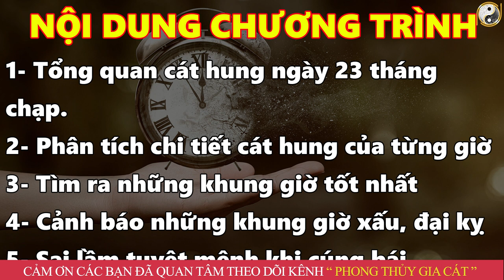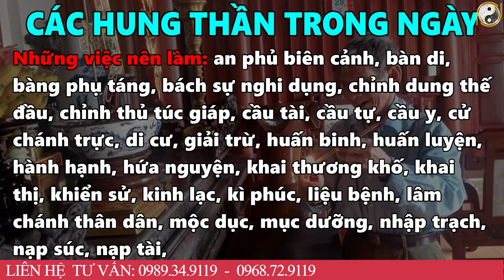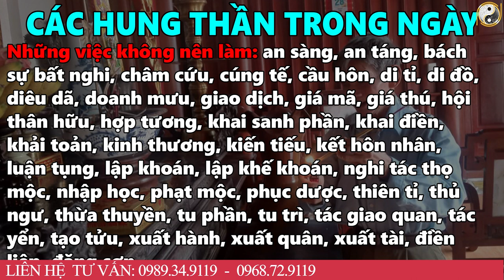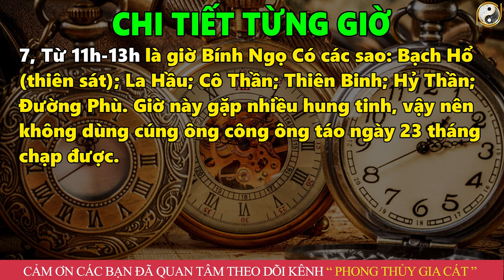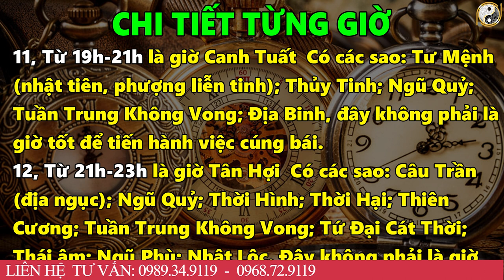23 Tháng Chạp Thắp Hương ĐÚNG 2 GIỜ Này TỔ TIÊN PHÙ HỘ Cả Nhà Đổi Đời Giàu To Phát Tài Phát Lộc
23 Tháng Chạp Thắp Hương ĐÚNG 2 GIỜ Này TỔ TIÊN PHÙ HỘ Cả Nhà Đổi Đời Giàu To Phát Tài Phát Lộc
01. Linh phù giải hạn
02. Hồ lô hóa giải Ngũ Hoàng
03. Mai Hoa Phú Quý
04. Gương bát quái tinh cầu
05. Kim bài thái tuế 2023
06. Vòng tam hợp Dần Ngọ Tuất
07. Vòng tam hợp Thân Tý Thìn
08. Vòng tam hợp Hợi Mão Mùi
09. Vòng Tam Hợp Tỵ Dậu Sửu
10. Bát bảo tâm kinh
11. Minh Quang pháp bảo cầu
12. Minh Quang pháp bảo lục giác
13. Tỳ Hưu Lộc Tài (Đồng)
14. Tỳ Hưu Khai Vận ( Bạch Ngọc)
15. Bách Niên Tụ Tài ( tụ tài lộc)
16. Song long ngọc ấn ( ấn thăng quan)
17. Kim bài ngũ Lộ Thần Tài
18. Hồ lô bình an ( treo xe)
19. Móc khóa văn xương
20. Ống bút văn xương gỗ đào
21. Bút văn xương gỗ đào
22. Bút văn xương gỗ đào nhỏ
23. Hoa mai kim tiền ( mạ vàng )
24. Các vật phẩm phong thủy khác